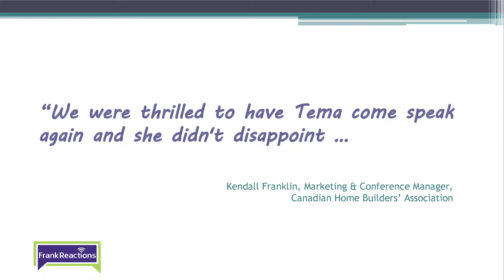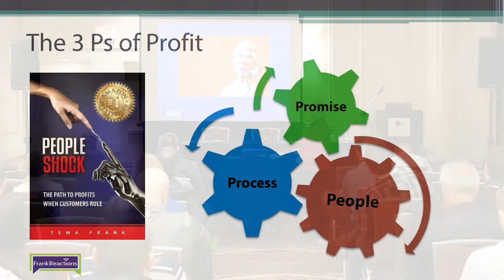Managers & Supervisors: Don't Make These Mistakes!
Excerpts from a talk by customer service expert, Tema Frank, about Supervising for Success.